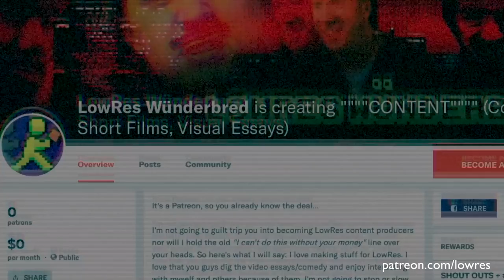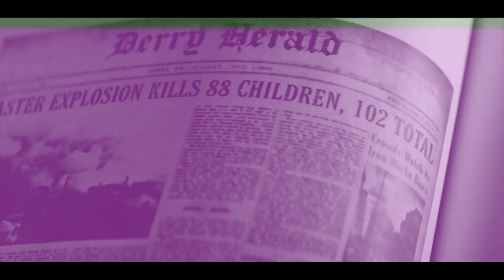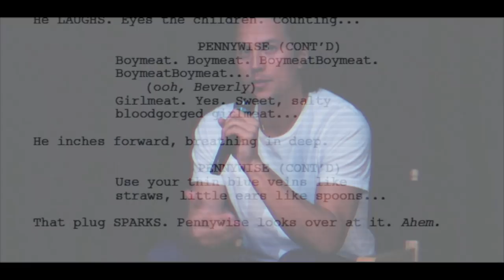Deconstructing Cary Fukunaga's IT (Part 4: Dauberman Recaptures 1990)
"Slumber" - Vektroid